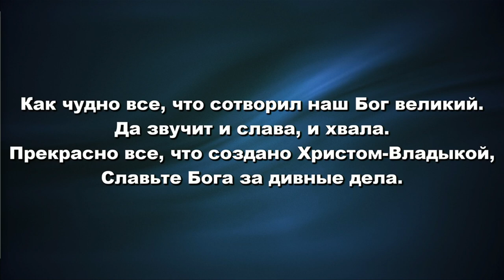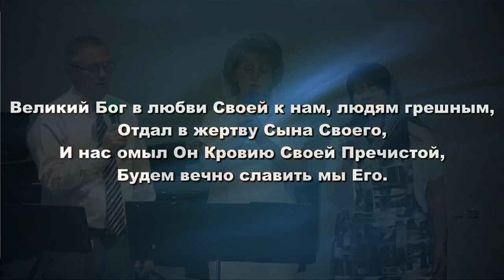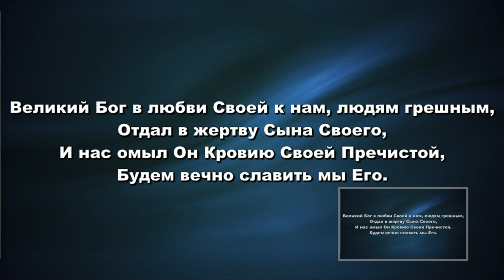Встает Заря И Солнца Луч На Небосводе - Christian Russian Song Slavic Church Of Hemet